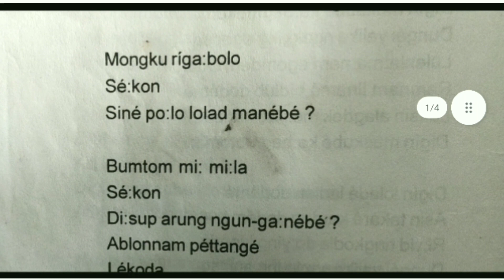YOGNAM মিচিং কবিতাৰ সাৰাংশ আৰু সাৰাংশ/YOGNAM émnam mé:tom dok arang agom/MISING GK CHANNEL